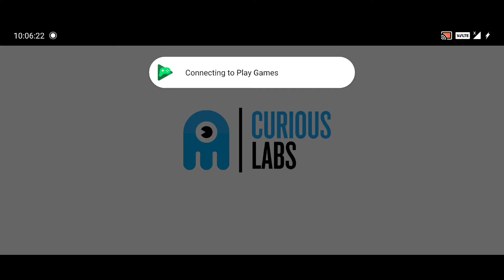Doofus Drop | Game Play